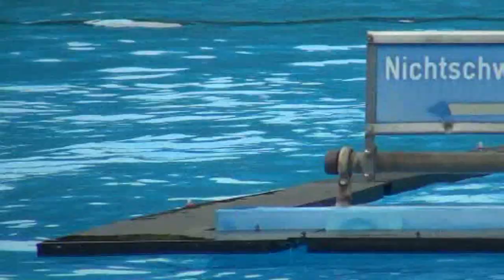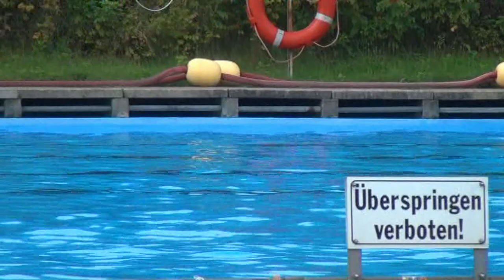Abschippern am 6. September 2014 im Aukruger Freibad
Impressionen eines außergewöhnlichen Badetages.